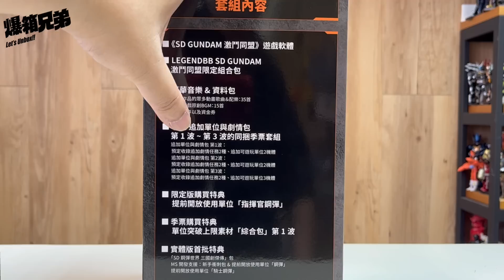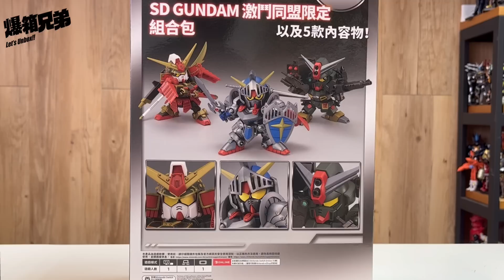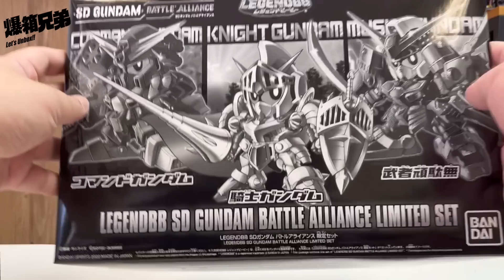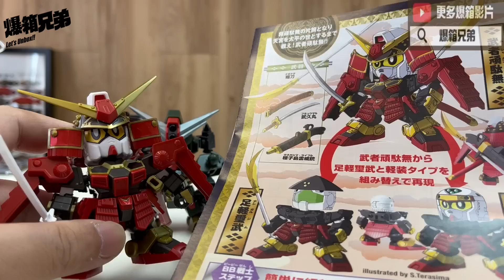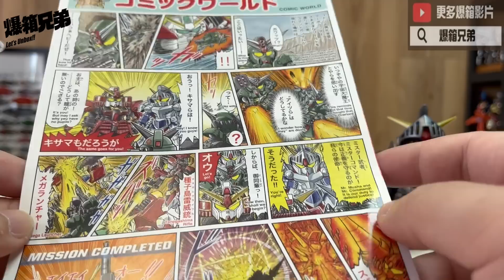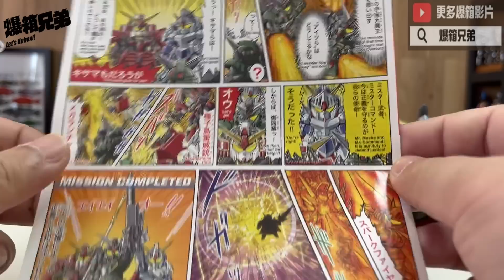【爆箱】本身唔打算玩結果買左限定版？機動戰士高達SD GUNDAM BATTLE ALLIANCE 激鬥同盟LEGENDBB 限定組合包（限定配色模型）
【爆箱】系列首次入坑！幪面超人W熱潮再現！得意到痴缐 Q POSKET風都偵探 左翔太郎 & 菲利普

【爆箱】變相再版！有冇需要買多次？S.H.Figuarts（真骨彫製法）KAMEN RIDER W Cyclone Joker 風都探偵動畫化記念版

【爆箱】食玩龍騎裝動系列真.最終回！十字旋風撻完全重現！SO-DO CHRONICLE 仮面ライダー龍騎 劇場版＆TVSPミラーモンスターセット

【爆箱】宰殺魔君！動作快且狠！精精地你就同我買兩套啦！裝動年代記最新系列SO-DO CHRONICLE 仮面ライダーカブトVOL.1

【玩具情報】超人55周年記念商品！ULTRA REPLICA ベーターカプセル 55th Anniversary ver./ウルトラセブン 55th Anniversary Set

【爆箱】致敬偉大的皮套演員古谷敏先生！Ultraman55周年SHF第100隻記念！比多次機會比佢！S.H.Figuarts（真骨彫製法）超人吉田 Ultraman

【爆箱】聲控玩具剋星再現！！超驚喜玩法！幪面超人BLACK變身腰帶TV POWER DX HENSHIN BELT KING STONE

【爆箱】太空戰士一飛沖天！光年正傳SHF 鄧梓峰 S.H. Figuarts  Buzz Lightyear Alpha Suit &超合金XL-15 Space Ship

【爆箱】比主角們更人氣的角色？新東映蜘蛛俠門田廣三回來了！S.H.FiguartsKAMEN RIDER DEMONS SPIDER GENOME

【爆箱】 13個鏡世界騎士集合！貴價龍騎裝動系列齊人！SO-DO CHRONICLE 仮面ライダー龍騎「劇場版＆TVSP」Set

【爆箱】一年一度！超人變身道具大SET裝 ULTRAMAN DECKERウルトラマンデッカー DX最強なりきりセット& 初回特典咭

【爆箱】等待多年 突破參考作品的宿命！完全無欠！全身都係樽的那傢伙！S.H.Figuarts KAMEN RIDER BUILD GENIUS FORM

【爆箱】「S.H.Figuarts Party!」活動紀念商品 ！和超人勢均力敵的好對手S.H.Figuarts Alien Mefilas 55th Anniversary Ver

【爆箱】 出奇地有驚喜！幪面超人50週年記念龍騎&甲鬥王傳說變身腰帶！！レジェンド変身ベルトシリーズ

【爆箱】出盡人情牌！日本空運到達！「S.H.Figuarts Party!」活動紀念商品S.H.Figuarts真骨彫製法MASKED RIDER 2 50th Anniversary Ver.

【爆箱】優先試玩！唔會爆皮？挑戰刀鋒任扭唔嬲？香港電玩動漫節2022先行發售alphamax ULTRAMAN TIGA 超人迪加發光可動Figuarts